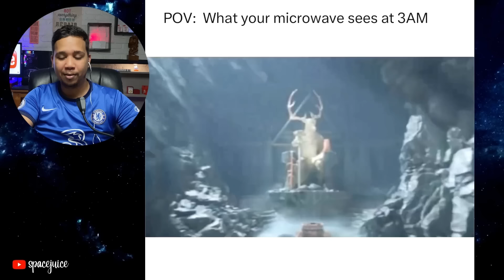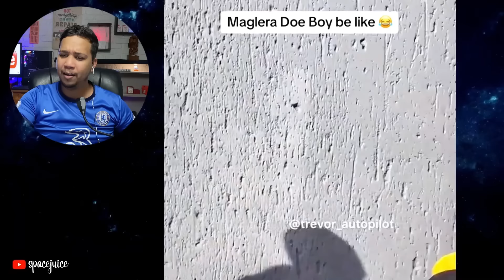Hello i come back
southafrica southafricanyoutuber southafricalive spacejuice - eskom couldn't even wait a week before going back to loadshedding... Hai man